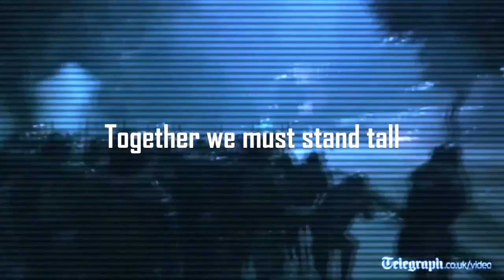Anonymous - Million Mask March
TRANSCRIPT / INFOSEC
Greetings World, We are Anonymous.

To the public, our friends, our brothers and sisters within the global community; get your masks out. Any mask will do. We, together must act in solidarity. No longer can we maintain the "Me," or "My political party," mentality when we are all affected by governments that do not listen to their people's wishes. Together we must stand tall and remind this world what it has forgotten; that fairness, justice and freedom are more than just words. The people of the world have become their own worst enemy, because we have become way to accommodating in accepting the treachery constantly handed out by our governments. Throw your political ideologies to the side on November 5th and stand tall with a fellow human against worldwide government corruption and tyranny. Protest rallies are planned worldwide, in nearly every city so please give a little of your time to the greater good.

The silent majority is a minority if their voices are not heard. Humanity needs you. Your governments have failed you, they sit atop their thrones and abuse their power. They are deaf to the will of the people. The system is broken. If this moment passes idly by without a whimper than together we will all be at fault for securing that future generations will never have a voice. We will wear masks to show our solidarity, that we are all one in the belief that all of our governments have failed humanity completely. You, our dear friends are cordially invited to make the change we all really need. Whatever your complaint is against your ruling power, stand tall and make it known on the fifth of November.

We are ALL Anonymous,
Expect us.